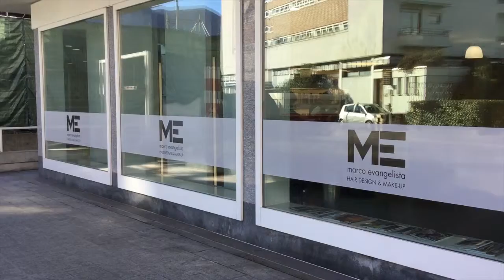SOFTWARE GESTIONALE GOWEB! DI BOSS ITALIA DA MARCO EVANGELISTA HAIR DESIGN & MAKE-UP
Prossimamente GOWEB! su tutti i tuoi dispositivi!!!

Da noi ogni sfida è un opportunità!

Seguici e condividi!